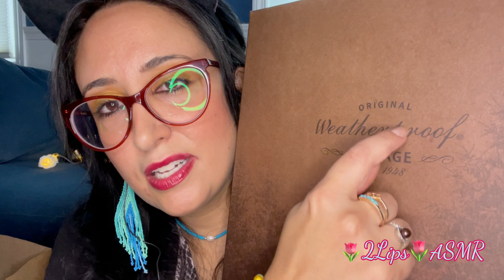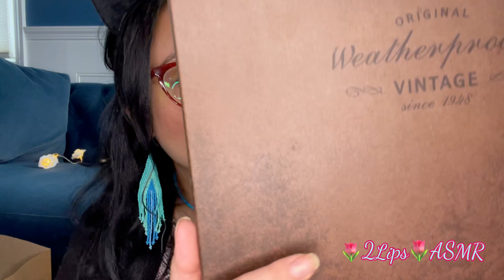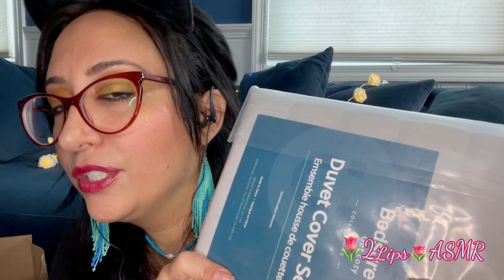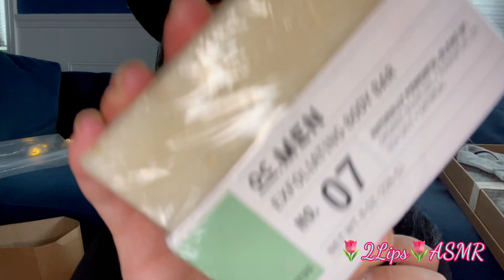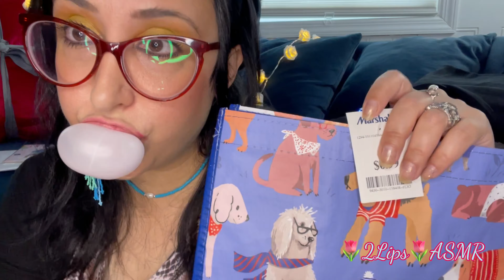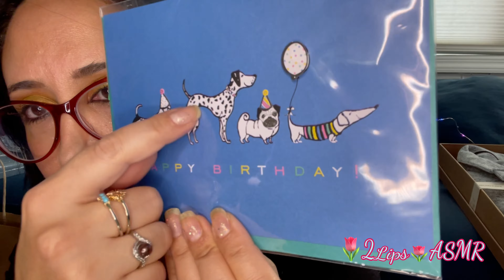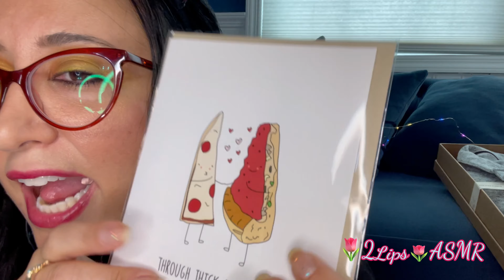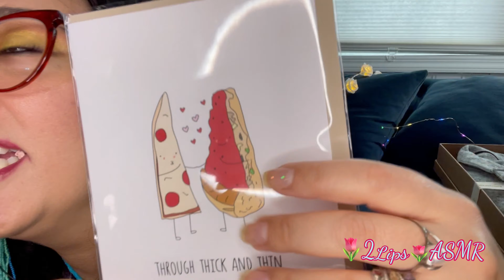ASMR GUM chewing snapping blowing/ Marshall’s Haul 💙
Hey 2 Lips 🌷🌷🌷Hope you just luvvvvved this video and as always, XOXOXOXO